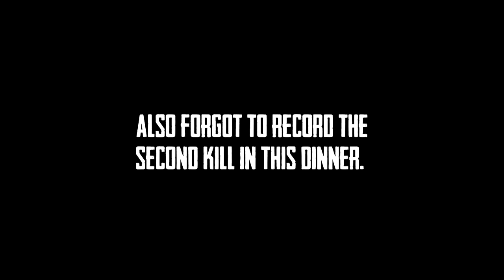PUBG | Chicken Dinners | Episode 1